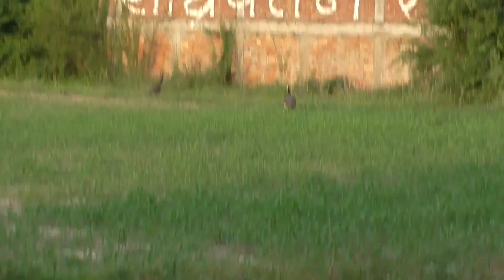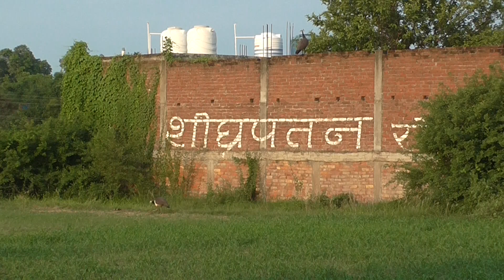भाग -55 प्रकृति की सुन्दर रचना जंगल में मंगल करते मोर 25 जुलाई 2024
जंगल में मंगल